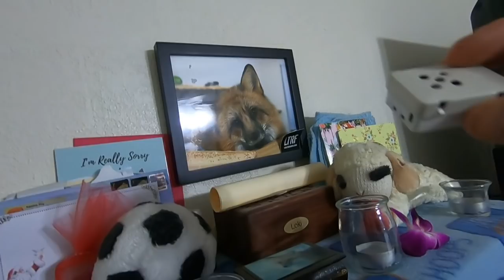Squeaker Whistle Retrieval LMAO!!!!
He grabbed the toy from the toy box and I started hearing the whistle from the toy so I started recording. I could not control my laughter lol
We finally have TYR merchandise!